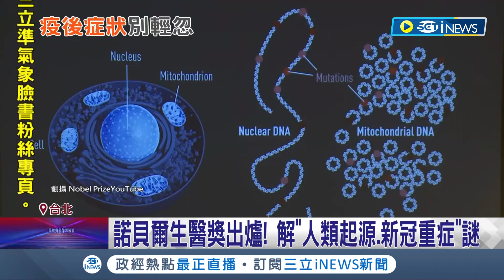DNA與新冠後遺症息息相關? 一名青壯年染疫康復後三個月仍失聲 諾貝爾醫學獎得主帕博曝真相:染色體將影響感染後變因│記者 蔡駿琪 周冠宇 │【台灣要聞】20221004│三立iNEWS